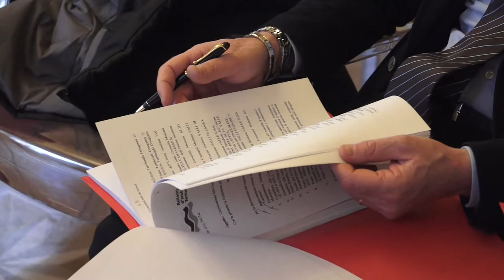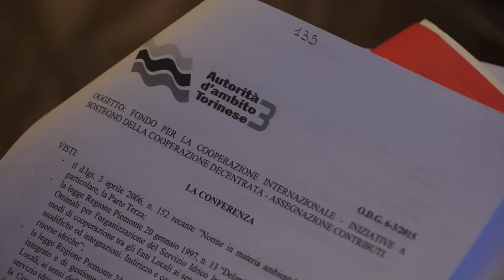Conferenza dell'ATo3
Il  Piano d'ambito (2016/2033).
Prevede, di qui al 2033, investimenti infrastrutturali nel territorio della Città metropolitana per1.534 milioni di euro.